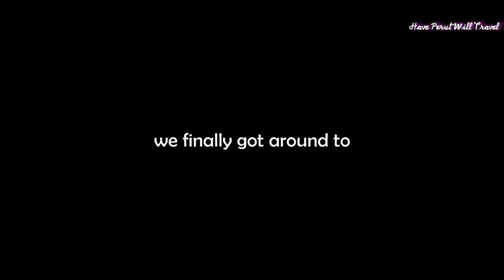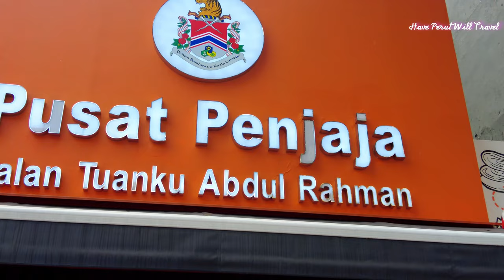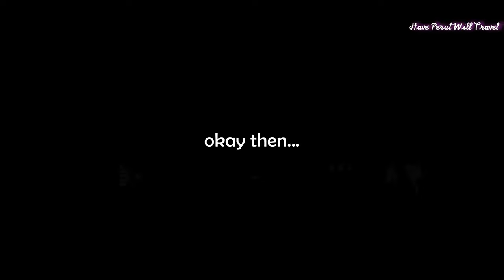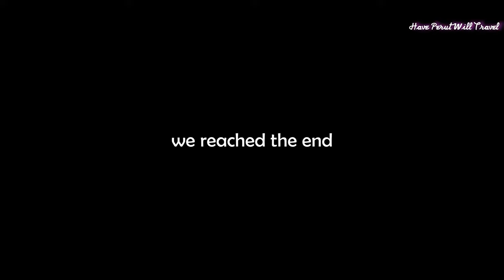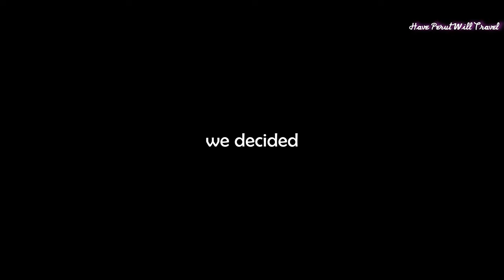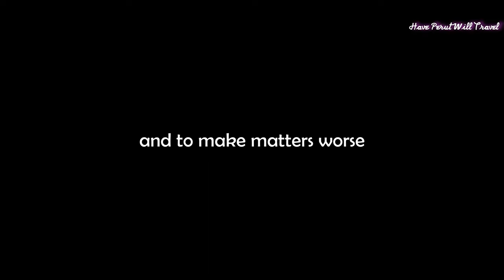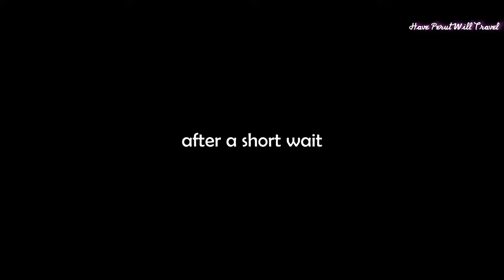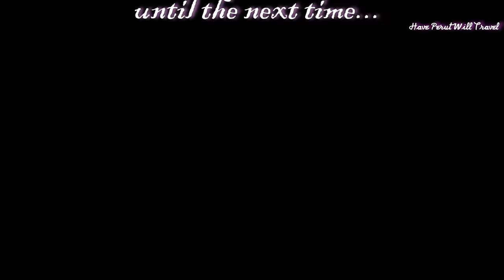CHOW KIT Market (GOKL Free Bus • Yem Masakan Kampung)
Chow Kit Road!

This video has been a long time in the making. Among the most famous streets in all of Kuala Lumpur, we've been meaning to do a walkabout video for a very long time.

Today is the day, so we left our condo and headed to the Capsquare Bus Stop where we boarded a GOKL Free Bus that took us to the Monorail Chow Kit Bus Stop. We walked across Jalan Sultan Azlan Shah underneath the Monorail Station onto Jalan Tuanku Abdul Rahman.

We stopped for a while to get some footage of the DBKL Hawker's Centre where we usually ordered our meals from through the Grab App.

We then continued our walkabout and soon entered the Chow Kit Road Market. We will let the footage paint the words for you!

"Chow Kit has been a reliable place to purchase fruits, spices, meat, vegetables, clothes, shoes and so on. For generations, the Chow Kit is a wet market frequented by many to obtain the freshest ingredients for their household and also for some restaurant owners. This place may not be somewhere visitors may want to visit because it is in fact a wet market but this is the only place where you can try out local foods at a very low price. The market here begins as early at 6am and you can expect to experience lively and culture rich scenes here."

At the end of our Chow Kit Road Market walkabout we decided on an early lunch and after wandering around for a little bit we decided on Yem Masakan Kampung. I had the Spiced Fried Chicken with Rice while Cat tried the Grilled Torpedo Scad (Mackerel) with Rice. Together with a round of drinks our lunch came to RM21.50 (approximately USD5/EUR4).

We then headed back to Jalan Tuanku Abdul Rahman and caught another GOKL Free Bus back to the Globe KL Bus Stop where we walked back to our condo.

Song: actually - dreem
Song: Change for Chips - _91nova
Song: DEAD 'EM - Ballpoint
Song: Dune Wave - HATAMITSUNAMI
Song: Heights - Pableno
Song: Inflection Point - Howard Harper-Barnes
Song: Kaloula - Bonsaye
Song: Le Club - Rymdklang Soundtracks
Song: Like a Rollercoaster (Instrumental Version) - Mindme
Song: Lilium - Wildflowers
Song: Solar Pamela - Giants' Nest
Song: Sundial (Instrumental Version) - King Sis
Song: Terrace Nights - Phello
Song: Vexed - Lofive